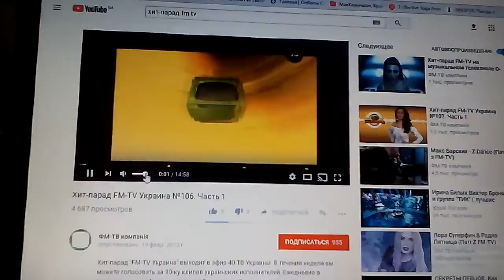Хит-парад FM-TV,Schiller And Kim Sanders-I Know,Алексей Потапов